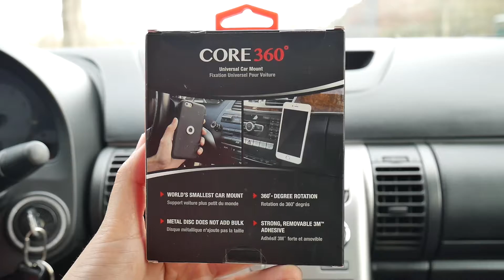Caseco Universal Mount - Core 360 Installation Guide for iPhone 13, Samsung S22, and other phones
Introducing Caseco Core 360, the world’s smallest universal magnetic car dash mount! Watch this simple and easy to follow installation guide so you can enjoy the most convenient universal car smartphone mount. This phone accessory is practical because you can install it anywhere! Just combine the pivoting ball joint with a 360-degree rotating mount and remove the cover on the adhesive before your stick it on any surface of your car. Then, just attach the metal mounting disk at the back of your phone and you can already mount it.
Be amazed as our magnets keep your phone attached and secured in place. The ball joint allows you to tilt your screen any way you need it so you can have the best view of your phone, making it truly, the perfect phone holder for your car.

“Designed for Life”
At Caseco, it is more than just a business philosophy.
We design our products to fit your lifestyle and meet the demands of your busy day, engineered to meet the real-world needs of today’s mobile users, delivering superior performance, trend-setting style, higher manufactured quality — and far greater value — than competing offerings.
Founded by a team of successful mobile phone accessory industry veterans, Caseco Inc is a leading Canadian manufacturer of innovative products designed to complement the latest iPhones (like iPhone 13, iPhone 12, & iPhone 11), Samsung Galaxy phones (Samsung S22, Samsung S21, & Samsung S20), and other smart devices.
You can also see more of Caseco’s products that also offer exceptional user experience; from zero-plastic packaging, premium quality products, all through our responsive customer service.

More than our commitment to sustainability and zero-waste management, Caseco is also proud of its other premium features.
• Compatible with mobile phones between 4 and 6.5 inches wide, including iPhone 13, iPhone 12, iPhone 11, Samsung S22, Samsung S21, Samsung S20, and all android & iOS phones
•  Get secured in place with the powerful heavy-duty neodymium magnet that will hold you iPhone Samsung or other Android phone in place while driving fast on uneven or rough roads
• Keeps this phone accessory attached on your car with the use of high-quality 3M adhesive
• Available in different stylish colors to suit the interior of your car
• Designed, made, and packaged in Canada with the help of engineers and experts in the industry using technology in fashion with the use of eco-friendly high-quality materials.
• Comes with a 1-year manufacturer warranty available to the original end-buyer of the product
• Guarantees customer satisfaction with our high ratings and positive honest customer reviews

WELCOME TO CASECO
Welcome to Caseco! Watch our interesting video and see what we have to offer. It is more than fashion, it is more than technology, it is incorporating both.  Discover our innovative offerings that you will certainly find useful and appealing.

More than producing phone accessories compatible with the latest iPhone, Samsung Galaxy and other Android models, we strive to attain a zero-waste ecosystem.

Find premium phone accessories made of durable, non-toxic, and cruelty free materials. Using cutting-edge technology, our team of engineers and design experts collaborate to deliver that unique product made exclusively from Canada.

All products are covered with a 1-year warranty.

Get the perfect pair of phone accessories! Buy a matching design phone case and wireless charger for your device, exclusively available here at Caseco.

Avoid buying two chargers with this iPhone and Android phone compatible wireless charger.

Witness the 10-feet drop protection of phone cases offered by Caseco

Shop for more magnetic car phone mounts. See the collection when you click the link.